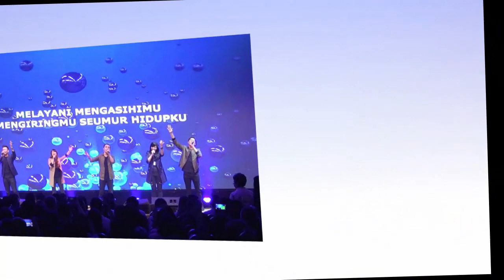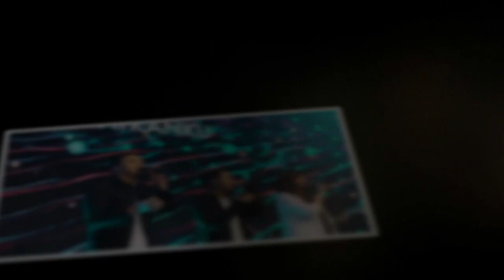ACOUSTIC LAGU ROHANI TERBARU NDC WORSHIP 2022 🙏 TERIMA KASIH YESUS LAGU PUJIAN DAN PENYEMBAHAN 2022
"Karena Tuhan tidak memberi kita roh ketakutan, tetapi kekuatan, cinta dan pikiran yang jernih".

My wish is that one day, most of the world, the whole world will sing prayer songs about Jesus for a world of peace, happiness and development.
And I want to contribute a small part of my strength to support the less fortunate, so I built this prayer channel.